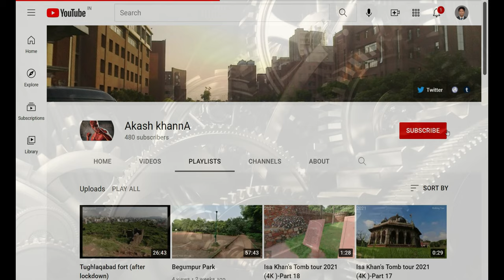The Garden of Five Senses (4K Tour - New Delhi 2021 Saidulajab ) The Garden of Five Senses 3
The Garden of Five Senses,

The Garden of Five Senses is a park in Delhi, India. Spread over 20 acres, the park is located in Saidul Ajaib village, opposite Saket, near the Mehrauli heritage area. Designed by Delhi architect, Pradeep Sachdeva, the park was developed by Delhi Tourism and Transportation Development Corporation, Delhi at a cost of Rs 10.5 crore (105,000,000 rupees), over a period of three years and opened in February 2003. Partly built over a rocky terrain, the garden has various theme areas, including a section on the lines of Mughal Gardens, plus pools of water lilies, bamboo courts, herb gardens and solar energy park.

As the relations between India and Mexico are warming up, India has recently unveiled a replica of the Labná Arch at Garden of Five Senses in New Delhi as a goodwill gesture. The arch was built by the millenary culture of the Mayans located in Yucatán, México and built in the Late and Terminal Classic era. A date corresponding to AD 862 is inscribed in the palace.

The Garden of Five Senses, Westend Marg, Saidulajab, Saiyad ul Ajaib, Saket, New Delhi, Delhi 110030